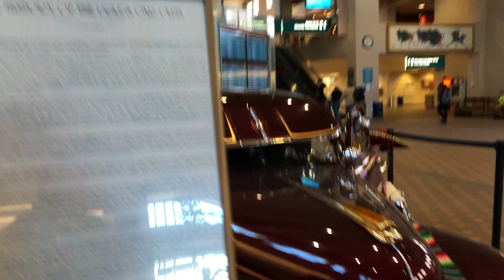Lowriders in Albuquerque Airport